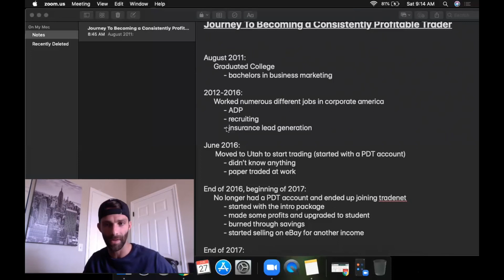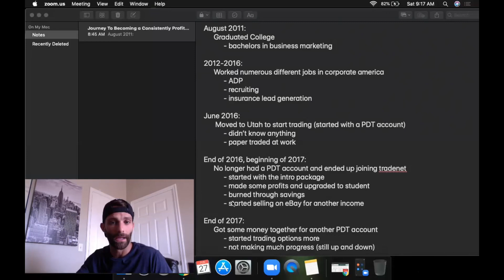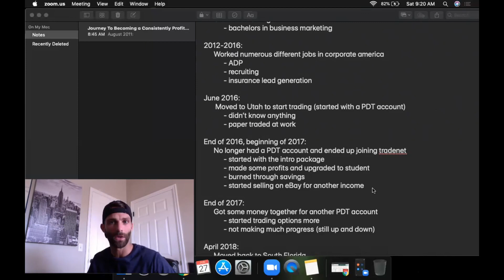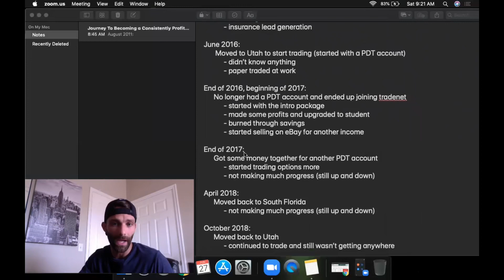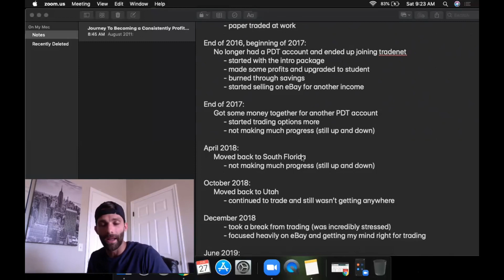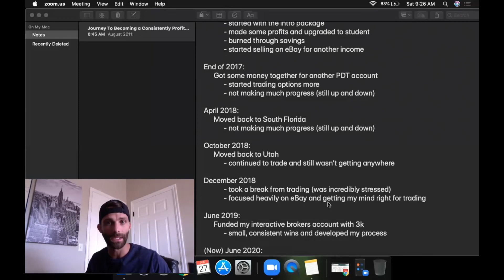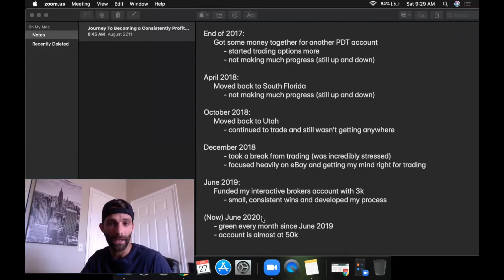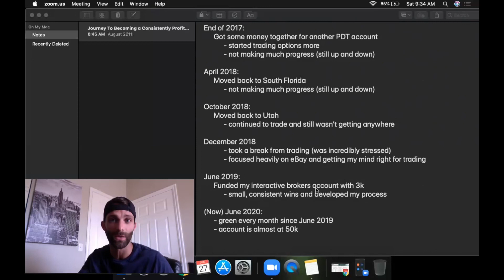My Journey As A Stock & Options Trader (from the beginning)